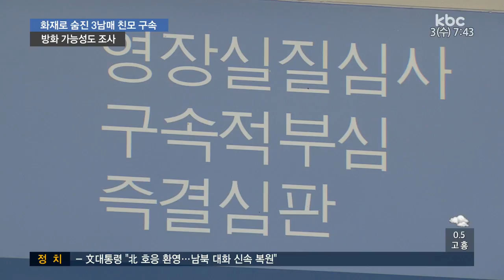담뱃불 확인 안 해 3남매 숨지게 한 친모 구속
실수로 불을 내 3자녀를 숨지게 한 20대 엄마가
구속됐습니다.

경찰은 담뱃불을 제대로 확인하지 않아 불을 낸 것으로 보면서도 방화 가능성에 대해서도
조사를 벌이고 있습니다.

취재에 고우리 기자입니다.